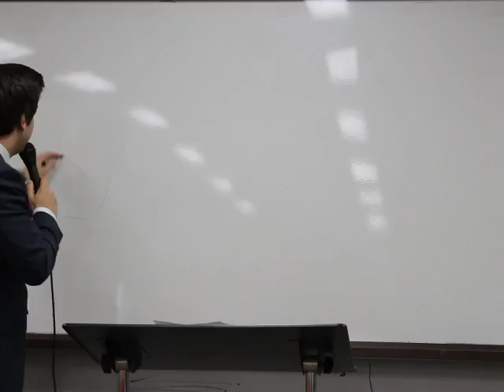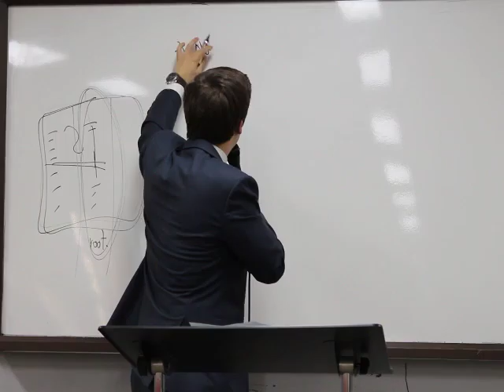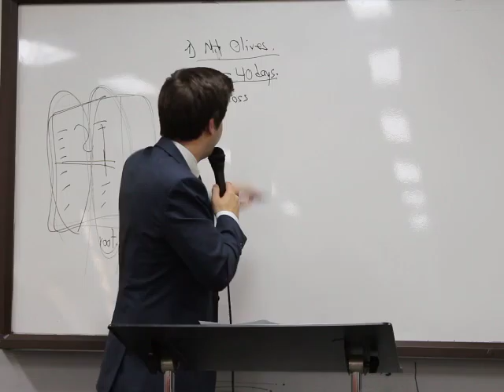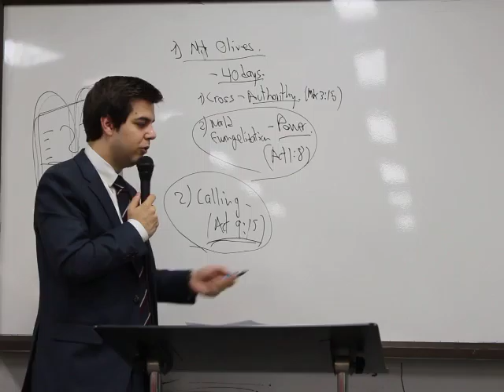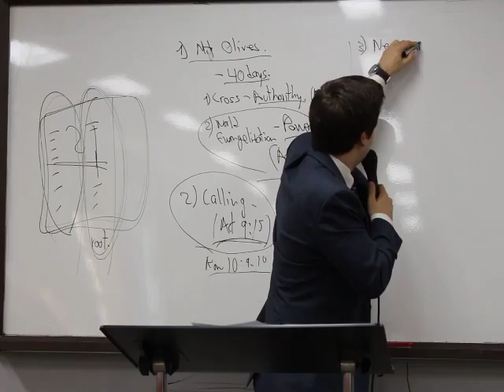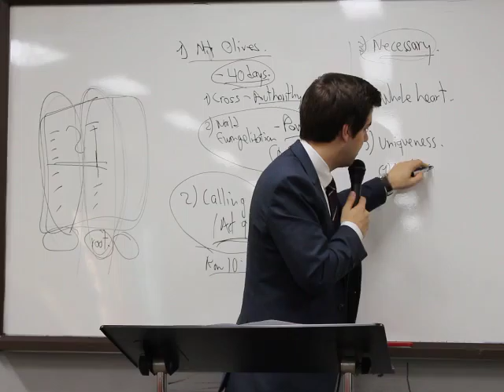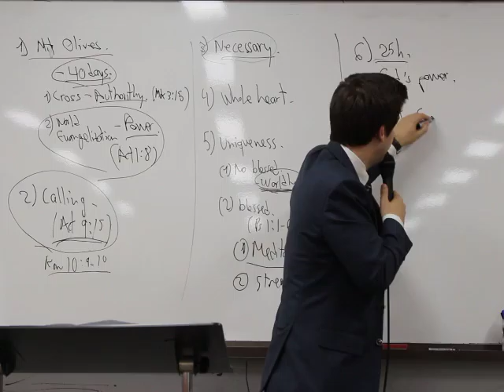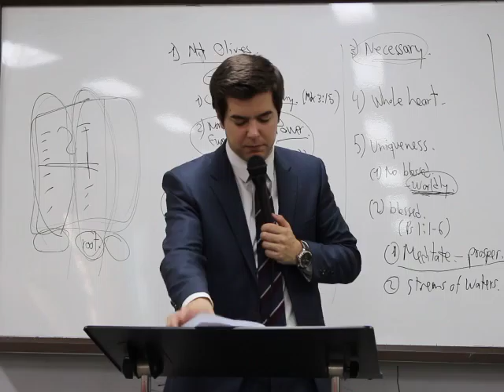160508 MMM Sunday Service "21 Mysteries of life for Healing - only God's kingdom"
Preacher : Asst. Pr. Tonin

Scripture Reading : Act 1:3